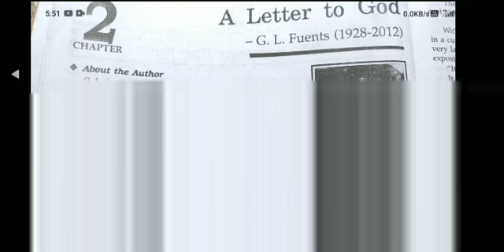Part-1 A LETTER TO GOD#हिंदी अनुवाद#10th class English UP board#prose second chapter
About this video-A LETTER TO GOD#हिंदी अनुवाद#10th class English UP board#prose second chapter
Other information
                                  धन्यवाद।